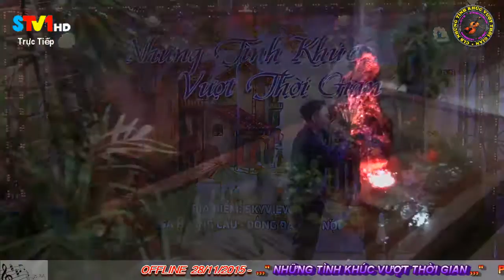37 Nối Lại Tình Xưa - Tuyết Mai ft Hot Boy | Những Tình Khúc Vượt Thời Gian